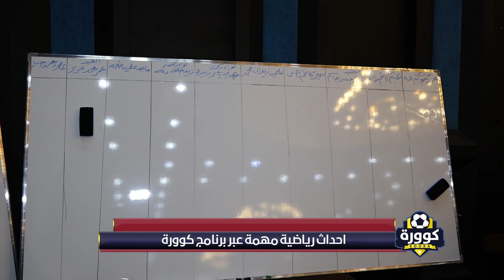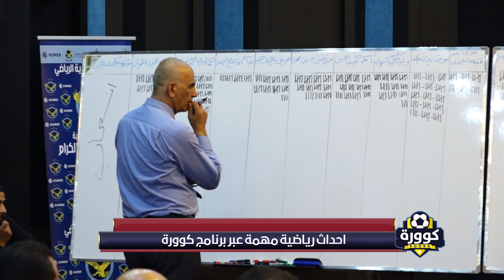كوورة 733 | فوز الزوراء على الشرطة وانتخابات القوة الجوية